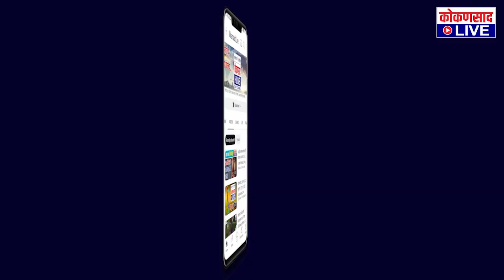हे शिवरायांना अभिवादन : मुख्यमंत्री